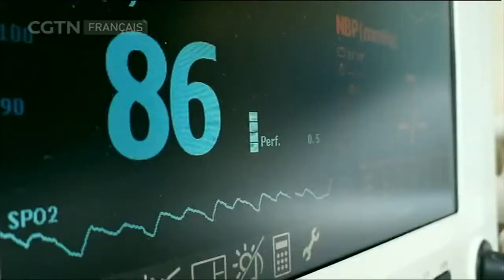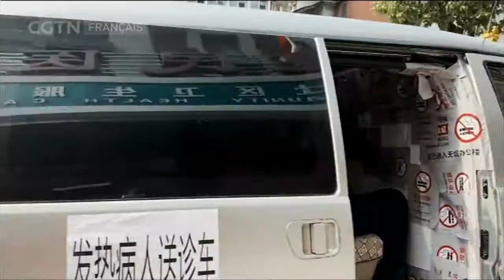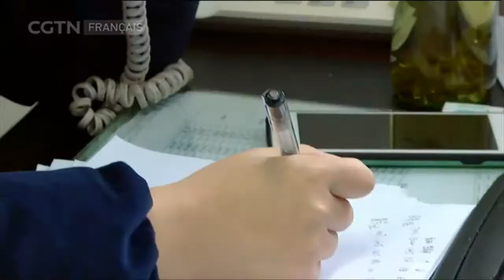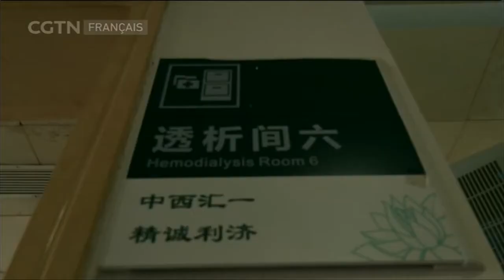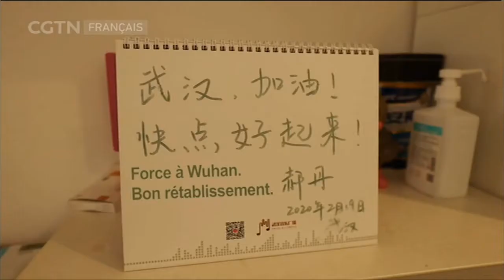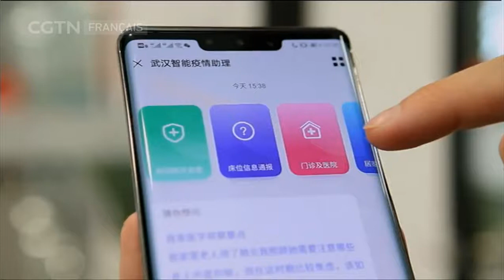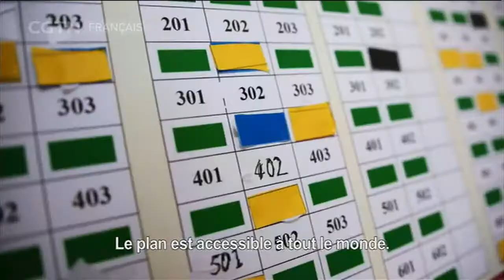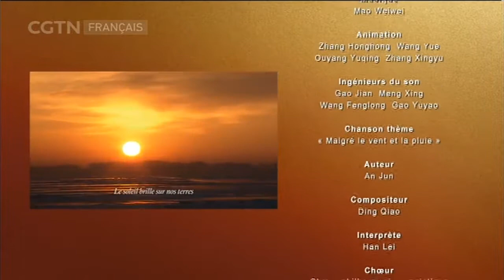Tous unis contre l'épidémie Épisode 3 : Une ligne de défense impénétrable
Pendant les 76 jours de confinement de la ville de Wuhan, plus de 9 millions de citoyens ont sauvegardé fermement la ville, en effectuant toutes les mesures nécessaires: confinement, dépistage et traitement des personnes infectées. Tout le pays s'est mobilisé pour défendre la ville !